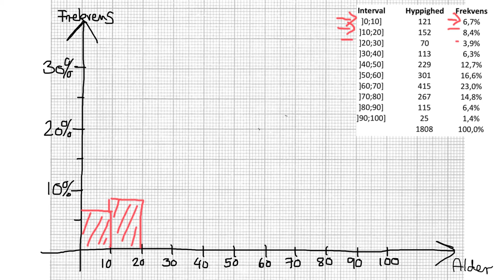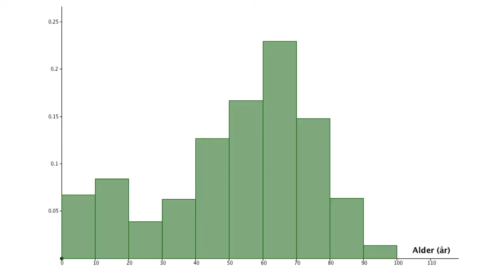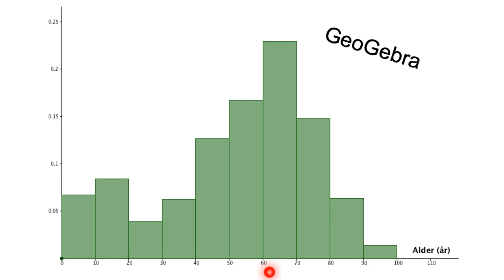(3) Deskriptiv statistik - Grupperede data - Histogram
I videoen vises hvordan histogramfor et grupperet observationssæt kan tegnes ud fra observationsintervaller og intervalfrekvenser.
Det gennemgående eksempel er aldersfordelingen på Læsø den 1. januar 2014.